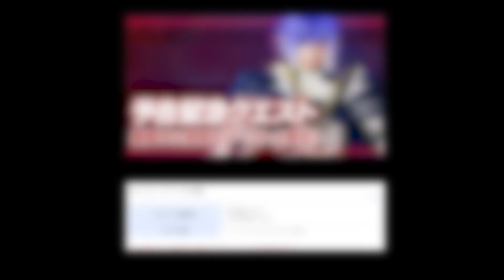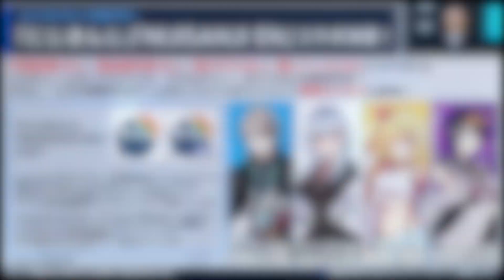【PSO2NGS / 夢幻之星2新世紀】12月28號的更新及公告介紹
《夢幻之星2新世紀》12月28號更新來啦！！！
12月28號的更新講解。這次更新內容主要是各種加成，公告的方面是關於下個合作夥伴和新緊急任務。

Your support and encouragement is my motivation to update the video ~!